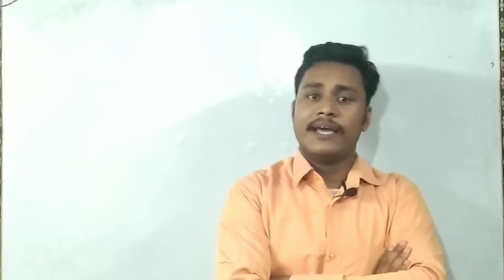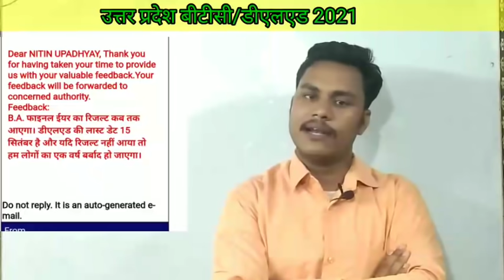UP DELED ONLINE ADMISSION FORM 2021|BTC ADMISSION LATEST NEWS 2021|कुछ महत्वपूर्ण अपडेट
Up btc form kb Up deled 2021 Upbtc 2021 Upbtcexam upbtc latest news BTC ADMISSION Dled 2021 upbtcUp btc form kb
Upbtc 2021
Upbtcexam

upbtc latest news
BTC ADMISSION
Dled 2021

upprimarymasterbhartiUp btc form kb Up deled 2021 Upbtc 2021 Upbtcexam upbtc latest news BTC ADMISSION Dled 2021 upbtcUp btc form kb Up deled 2021 Upbtc 2021 Upbtcexam upbtc latest news BTC ADMISSION Dled 2021 upbtcUp btc form kb
Upbtc 2021
Upbtcexam

upbtc latest news
BTC ADMISSION
Dled 2021

upprimarymasterbhartiUp btc form kb Up deled 2021 Upbtc 2021 Upbtcexam upbtc latest news BTC ADMISSION Dled 2021 upbtcUp btc form kb
Upbtc 2021
Upbtcexam

upbtc latest news
BTC ADMISSION
Dled 2021

Upbtc 2021
Upbtcexam

upbtc latest news
BTC ADMISSION
Dled 2021